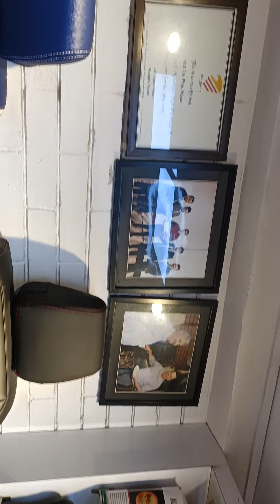👍Happy Customer with Autoform seat cover fitment👍Best Feed Back👍Autoform India No 1 Brand seat cover